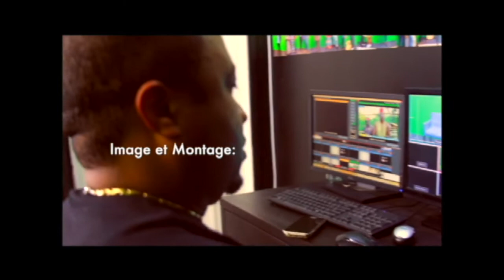COULOIR DES STARS | IGOR 2 MINUTES CHANTE LIPUTA DE FALLY IPUPA.